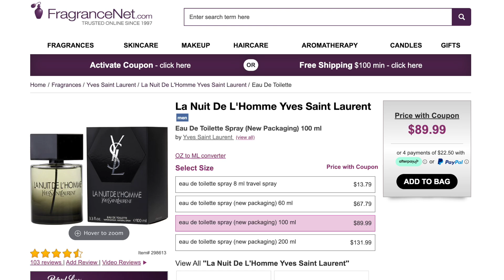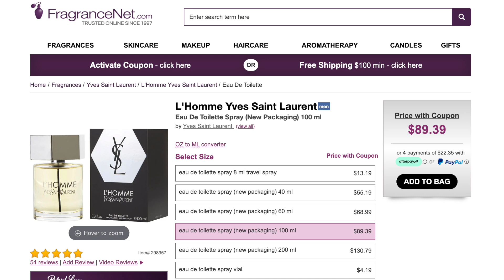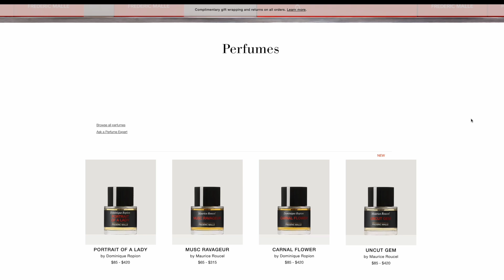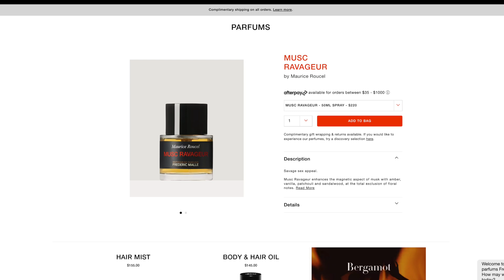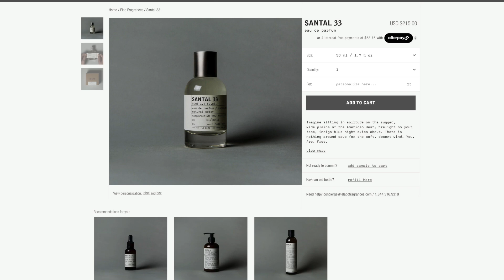Fragrance Expert Reacts to CELEBRITIES' Fragrances! (The Kid LAROI, Henry Golding, & MORE)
Hey everyone! Any compliments or constructive criticism will be most welcomed on our end. Please and thank you as always!

FEATURED FRAGRANCES
• Chanel Allure Homme Sport Eau Extrême
• Le Labo Santal 33
• Versace Versace Pour Homme Dylan Blue
• Yves Saint Laurent La Nuit de L’Homme
• Yves Saint Laurent L’Homme